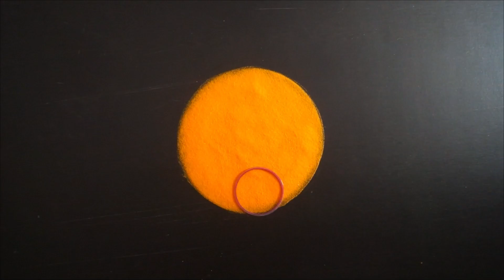Beautiful Rangoli For New Year || New Year Special Rangoli || Dot Rangoli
Hi Everyone,